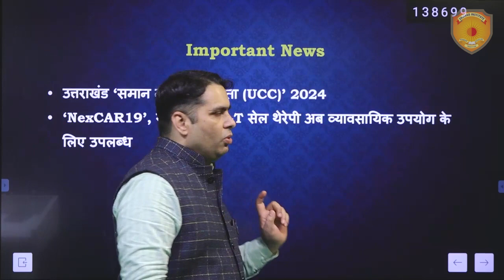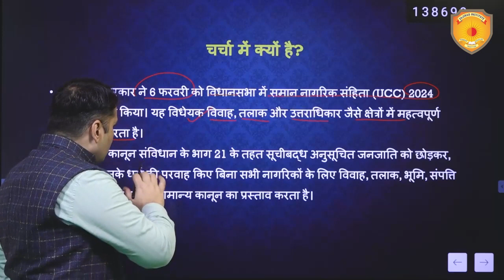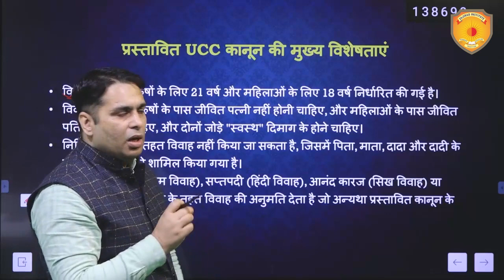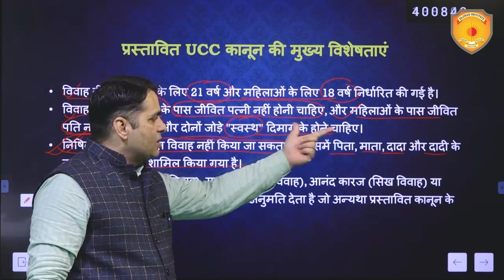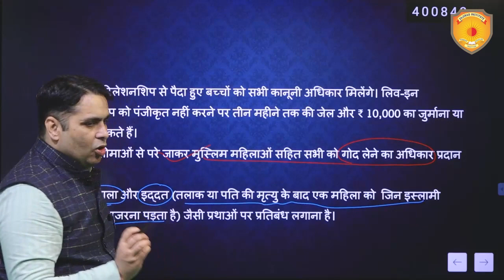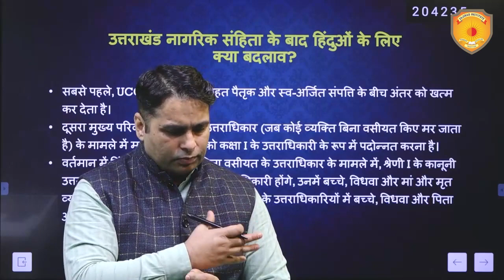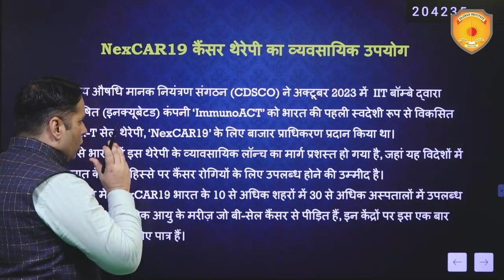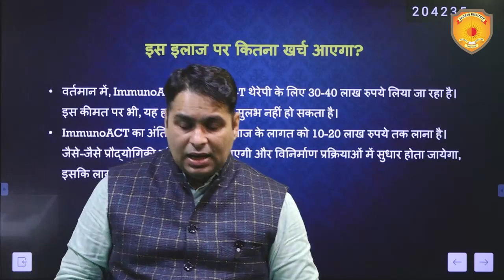07 February 2024 करेंट अफेयर्स Today | डेली न्यूज़ Analysis | UPSC एडिटोरियल | हिंदी करंट अफेयर्स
In this video, we have covered 07 February 2024 करेंट अफेयर्स Today | डेली न्यूज़ Analysis | UPSC एडिटोरियल | हिंदी करंट अफेयर्स from the relevant sources like The Hindu, PIB, The Indian Express and so on, which are important for the perspective of UPSC exam. This will help you understand the current affairs best and boost your preparation for the UPSC prelims 2024 Exam.

आज के विश्लेषण में हम नीचे दिखाए गए विषयों पर संक्षेप में चर्चा करेंगे:-

1.  उत्तराखंड ‘समान नागरिक संहिता (UCC)’ 2024

2.  ‘NexCAR19’, स्वदेशी CAR-T सेल थेरेपी अब व्यावसायिक उपयोग के लिए उपलब्ध

Vajirao & Reddy Institute is the best institute to prepare for the UPSC - IAS exam in Delhi. We helped thousands of aspirants to Crack the UPSC exam. As the oldest civil services coaching institute in Delhi, it boasts a team of highly experienced faculty members dedicated to preparing students for UPSC exams. Year after year, this institute consistently achieves outstanding results, making it a trusted choice for UPSC aspirants.

Ready to transform your UPSC journey? Join the elite league at Vajirao and Reddy Institute – your passport to success! 🏆 Our winning formula: Expert guidance, innovative strategies, and an unwavering commitment to YOUR triumph.